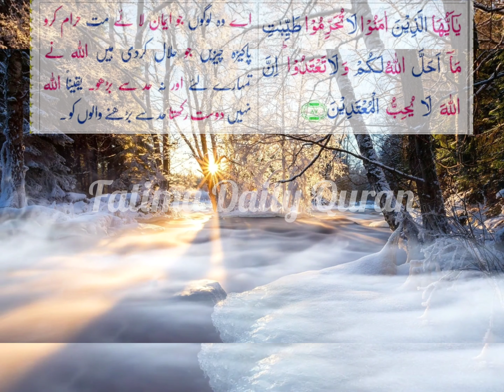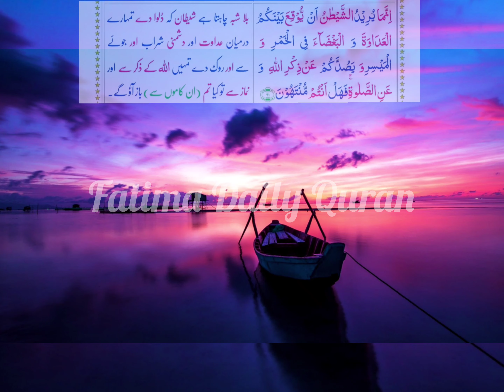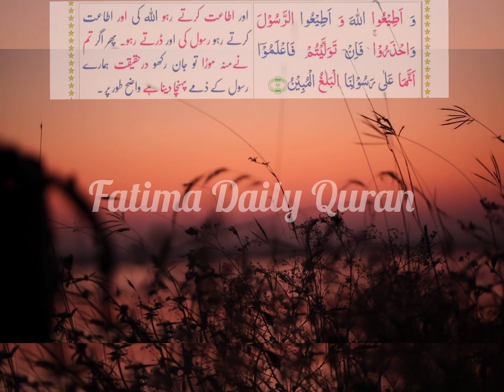Surah Al Maidah Ruko,12with Urdu Translation|Beautiful Recitation of HolyQuran|By Fatima Daily Quran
Surah Al Ma'ida "The Table" or "The Table Spread with Food", likely a world of Ethiopic origin) is the fifth chapter of Holy Quran with 120 verses. It is a Madina Surah.

bismillah ka wazifa for marriage bismillah ka wazifa bataen bismillah ka wazifa for love bismillah ka wazifa madani channel bismillah ka wazifa 12000